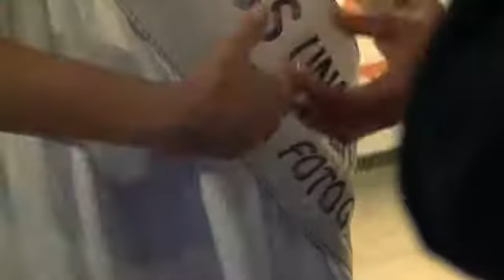Slovenska miss Universe ni več samska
"Žirijo je verjetno prepričala moja iskrenost, dobra volja in samozavest. Bila sem to kar sem," je vsa ganjena, simpatično evforična in pod vtisom svoje nove medijske slave dejala nasmejana Sandra Marinovič,  ki je v petek postala že deseta slovenska miss Universe. 23-letna študentka mendžmenta v Celju je priznala, da si je že kot majhna deklica želela sodelovati na lepotnem tekmovanju. Dokazala bi tudi rada, da lepota in pamet lahko gresta z roko v roki. 178 centimetrov visoka ljubiteljica dolgih sprehodov v družbi svojega fanta bo barve Slovenije na svetovnem izboru, pri katerem ima vse niti v rokah "slovenski zet"  milijonar Donald Trump, zastopala avgusta v ZDA. Sandra je poleg zlate kronice prejela tudi cel kup nagrad, med drugim tudi izobraževanje na newyorški filmski akademiji, s plačanim bivanjem v New Yorku, mesečno žepnino v vrednosti 1000 dolarjev, letno štipendijo v višini 400 evrov in nagradnih 5000 evrov. Kot prva spremljevalka je večer zapustila 22-letna Tjaša Resnik iz Ljubljane, ki nam je izdala, da je hči nekdanje Večerove odgovorne urednice Darje Verbič. Druga spremljevalka in miss revije Obrazi je postala Marika Savšek iz Litije, za miss fotogeničnosti pa so okronali Rebecco Kim Lekše iz Velenja. Prireditvi, ki je potekala v vročem studiu 4 televizije Pop tv je sledila zabava v ljubljanskem Narodnem muzeju, kjer so na uspeh nove slovenske miss Universe nazdravile nekatere nekdanje zmagovalke, žiranti in drugi ljubitelji lepote. Konkurenco je prišla preveriti celo hrvaška miss Universe Lana Obad, ki pravi, da ji je naša zmagovalka zelo všeč.

Kako je potekala zabava, kakšna so pričakovanja nove miss, ter kaj si o njej in lepotnih tekmovanjih mislijo druge misice si oglejte v videoprispevku.